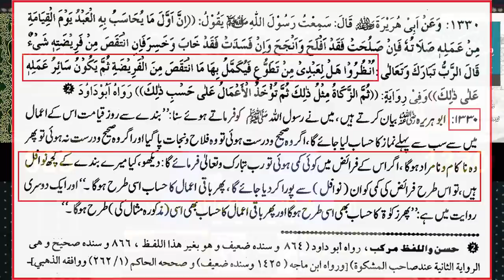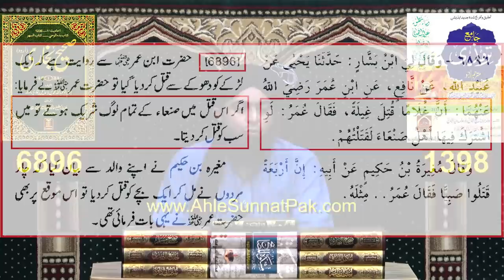Noor Muqaddam CASE & Court's Decision ??? Logic behind ISLAMIC Punishments ??? Engineer Muhammad Ali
A Critical Video Clip from 032-Public Q & A Session & Meeting of SUNDAY with Engineer Muhammad Ali Mirza Bhai (27-Feb-2022). Link of Complete Session
Ref. No. 1 : Blasphemy LAW of 295-C in PAKISTAN ??? Gustakh-e-RASOOL ﷺ ki Saza ??? By Engineer Muhammad Ali Mirza
Ref. No. 2 : ًMian Channu Incident & 295-C Blasphemy Law ??? QUR'AN ki Gustakhi kewn ??? Engr. Muhammad Ali Mirza